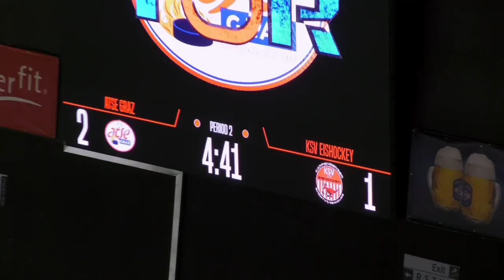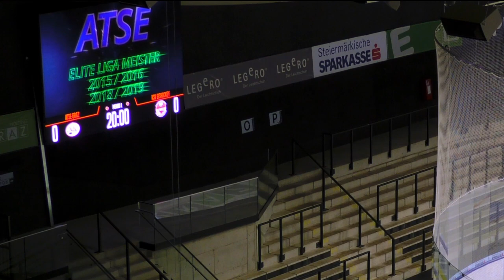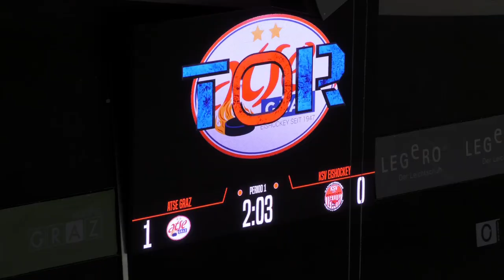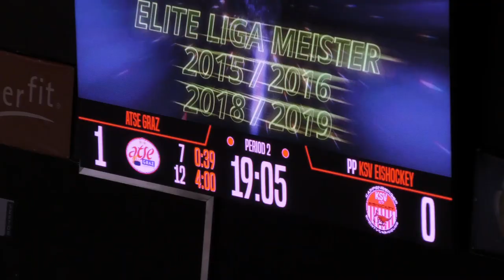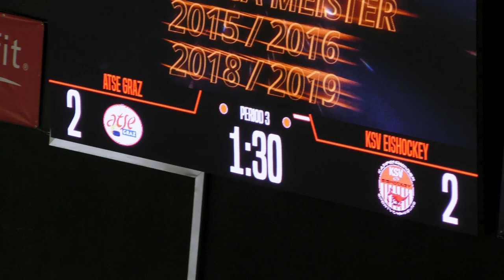GPH Media - ATSE Graz vs. KSV 3:2 SO 12. Okt. 2019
Posted on 14. Oktober 2019 by atse

Wir schreiben die dritte Runde in der Eliteliga, vor dem Stadion spätsommerliche Temperaturen und was passiert in Halle?
Ein Spiel, dass einen leichten Duft von Playoff verbreitete.

Beide Teams steigen von der ersten Sekunde weg voll auf das Gaspedal und liefern sich einen tollen Kampf. Bei den Eggenbergern lief erstmals in dieser Saison Seppi Innerkofler auf und auch Coach Jonas Schuller wechselte von der Bank auf das Eis. Das tat dem Spiel des ATSE sehr gut und so erarbeiteten sich unsere Jungs eine leichte Feldüberlegenheit. Zählbar wurde diese erst knapp vor dem Ende des ersten Drittels, als Kapität Matthias Florian im Powerplay einen Schuss von Niko Mörtl unhaltbar zum 1:0 abfälschte. Noch vor Ende des ersten Drittels wird eine Strafe gegen unseren Defender Michael Sanin ausgesprochen und ein Großteil dieser Strafe muss er im 2. Drittel verbüssen.

Das zweite Drittel beginnt dann mit einem Mann auf der Strafbank. Schlecht, dass sich mit Seppi Innerkofler der nächste mit 2+2 Strafminuten dazu gesellt. Ein 5:3 Überzahlspiel ist generell schwer zu verteidigen und dazu hat Stefan Trost von den Kängurus sein Visier ziemlich exakt eingestellt und stellt mit einem sehenswerten Schuss in die kurze Kreuzecke auf 1:1. Der Treffer hinterlässt jedoch keine Spuren beim Gastgeber und beide Teams halten weiterhin das Tempo hoch. Und es ist wieder der ATSE der in Führung geht. In der 36. Minute schliesst Pirmin Riedmann, einen toll vorgetragenen Angriff, mit einem Schuss aus kurzer Distanz erfolgreich zum 2:1 ab. Mit diesem Spielstand geht es auch in die letzte Drittelpause.

Im letzten Drittel schwächen sich dann die Kapfenberger selbst durch Strafen in Ihrem Bemühungen den Ausgleich zu erzielen. Auch in diesem Drittel bleibt das Spiel unverändert schnell und rassige Szenen wechseln sich auf beiden Seiten ab. Als man zwei Minuten vor Schluss schon mit dem Sieg liebäugelt, muss Verteidiger und Co-Trainer Rupert Strohmeier wegen Beinstellen für 2 Minuten auf die Strafbank. KSV Coach Kris Reinthaler setzt klarerweise alles auf eine Karte und nimmt Goalie Bischof vom Feld. Somit same Procedure wie am Beginn des zweiten Drittels. Die Kängurus mit zwei Mann mehr am Eis und abermals gibt Stefan Trost mit einem Schuss in die kurze Kreuzecke seine Visitenkarte bei Goalie Zeugswetter ab. Ausgleich 2:2 und Endstand nach der regulären Spieldauer.

In der Verlängerung muss dann Niki Zierer auf Seiten der Eggenberger auf die Strafbank und GsD trifft Stefan Trost diesmal nur die Stange. Somit bleibt die Verlängerung torlos und ein Penaltyschiessen muss die Entscheidung bringen. Beide Torhüter bestätigten Ihre Leistungen von den vorangegangenen 65 Minuten und lassen die Schützen verzweifeln. Bis auf einen – Kapitän Matthias Florian konnte Goalie Bischof überwinden und somit den nächsten Sieg für sein Team sicherstellen.

Großer Jubel natürlich bei den Eggenbergern. Man konnte die weiße Weste verteidigen und hat ein sehr gutes Spiel gezeigt. Nachdem Coach Jonas Schuller nach dem letzten Spiel gegen Frohnleiten noch die Kreativität im Angriffsspiel monierte, wurden scheinbar im Training an den richtigen Schrauben gedreht. Die Mannschaft war spielfreudig, präziser im Passspiel und auch die Defense stand sehr gut. Alles in allem war es zwar nicht mehr als ein Sieg im Grunddurchgang, aber es war ein Sieg der sehr gut getan hat. Zu einem Topspiel gehören immer zwei und ist auch den starken Kapfenbergern geschuldet. Auf jeden Fall beste Werbung für das steirische Eishockey!

Top job, boys – Respekt, Danke und Gratulation!